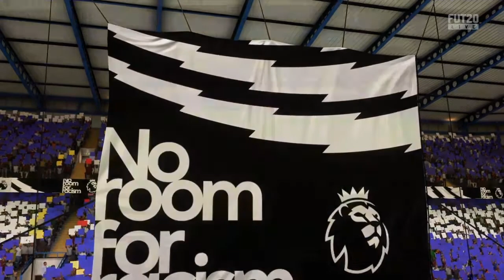Best Fifa 20 Fut Draft ive ever done!!!